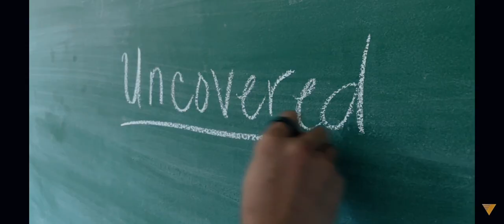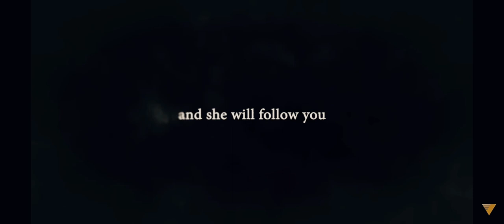Mary Cherry Chua Trailer Adaptation by Stem 1 Students from Fatima College of Camiguin